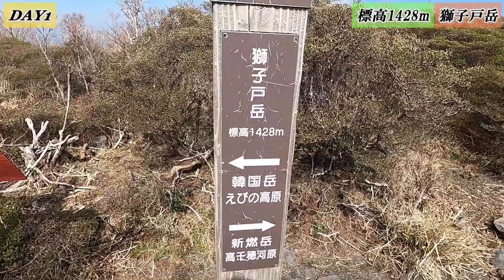韓国岳から見る大浪池は想像の100倍スゴかった…!!【霧島連山・日本百名山】【BGM無】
鹿児島県と宮崎県の県境付近にある霧島連山へ。今回は「韓国岳」「新燃岳」までトレッキングしてきました！登山道はかなり整備されていて初心者でも簡単に登れる場所でした。山頂付近から見る大浪池は、絶景を通り越して異世界でした。

大浪池周遊コースは次回更新予定。

【旅で訪れた100の世界遺産の本を出版中】

【サイコロKの過去旅】
・東南アジア旅(2回)
・黄山トレッキング(中国)
・フィリピン留学
・海外の世界遺産100件巡り
・世界40ヶ国以上放浪
・パスポートの盗難に遭う(アルゼンチン)
・アラクル湖トレッキング(キルギス)
・メスティアトレッキング(ジョージア)
・クラファンで資金調達→旅の写真展を開催
・高島ロングトレイル(滋賀)
・大峯奥駈道縦走(奈良・和歌山)